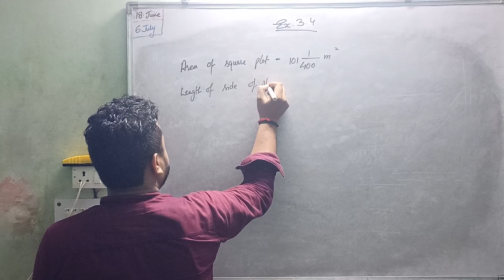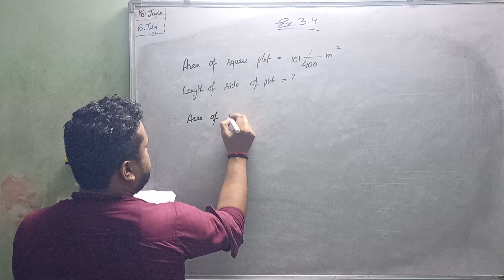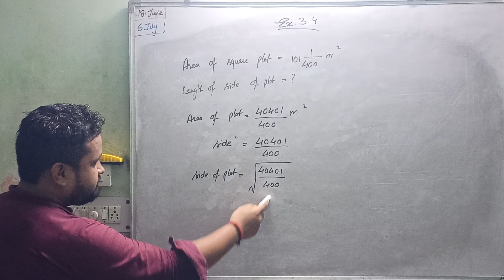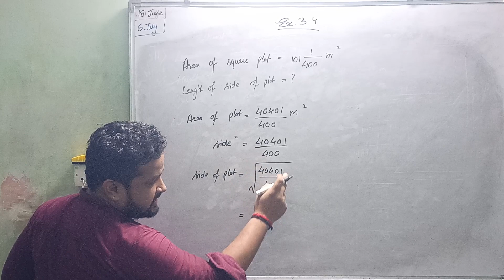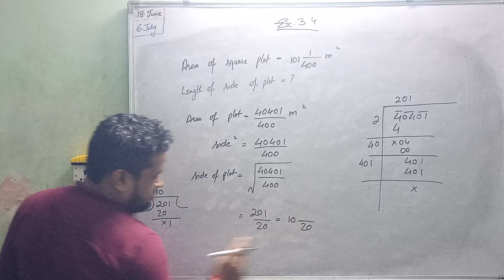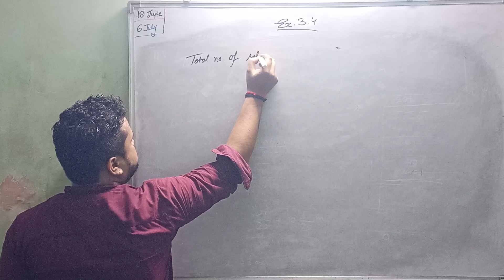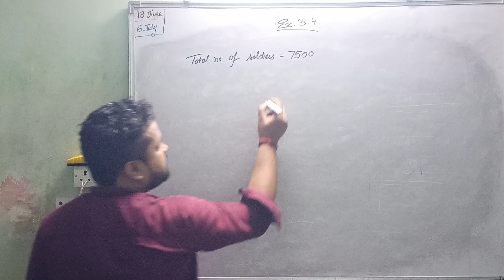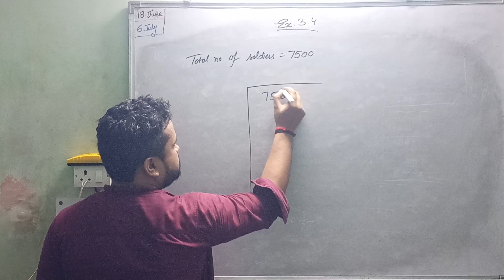Square Root Language Problem